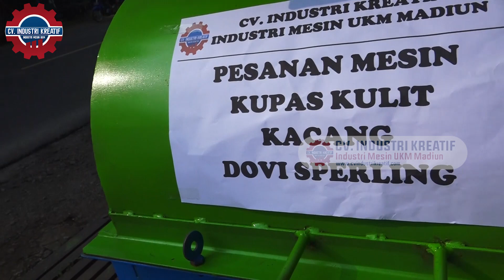PENGUPAS KULIT KACANG TANAH OMSET NAIK BADAN CAPEK,BURUAN BELI MESIN INI WA 081234280625